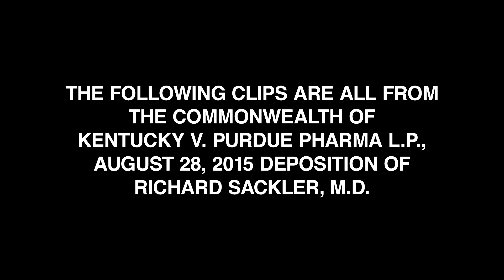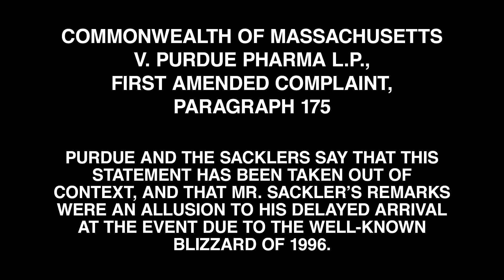Sackler Gallery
in one 13m 50s video, including those featured in the April 14 broadcast of HBO's Last Week Tonight with John Oliver.

Featuring Michael Keaton (Batman, Birdman, Spotlight), Bryan Cranston (Breaking Bad, Argo), Richard Kind (Spin City, Inside Out), Michael Kenneth Williams (The Wire, Boardwalk Empire) and the deposition of Richard Sackler, M.D.

00:00 Bryan Cranston
04:42 Michael Keaton
08:31 Richard Kind
11:18 Bryan Cranston
11:36 Michael Keaton
11:51 Michael Kenneth Williams